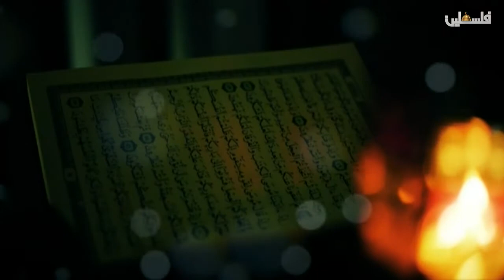رسائل من القرآن 12 رمضان